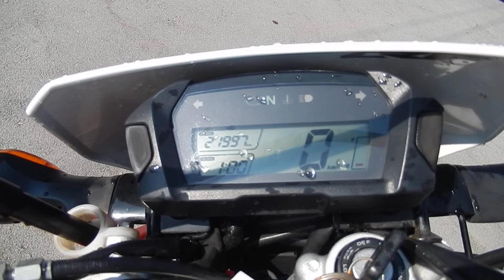B8411 HONDA CRF250L